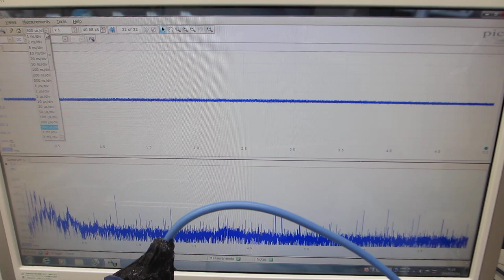表面残留応力緩和・均一化処理を行った、超音波洗浄器による、超音波制御実験（超音波システム研究所）